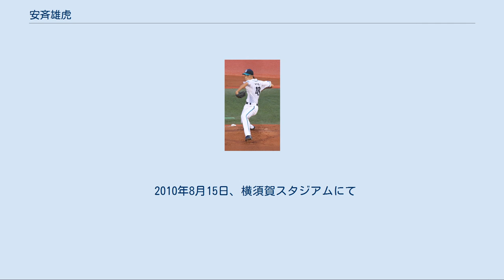安斉雄虎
安斉 雄虎（あんざい たけとら、1991年10月28日 - ）は、神奈川県座間市出身の元プロ野球選手（投手）。
右投右打。
2011年の登録名は「雄虎」。
 会社に勤務しながら草野球の選手として大洋ホエールズの入団テストを受験したほど野球の好きな実父の影響で、座間市立座間小学校では、実父がコーチを務める少年野球チームの「座間パイレーツ」へ1年生から参加。
座間市立西中学校から、向上高校に進学した。
中学の同級生には真野恵里菜がいる。
 高校1年生から投手に専念したが、2年生までは無名の控え投手だった。
3年時の神奈川県春季大会4回戦で、東海大相模高校を8回1失点に抑えるとともに、2対1でチームをベスト8入りに導いたことで一躍脚光を浴びた。
夏の神奈川県大会でもベスト8に入ったが、春に続いて横浜創学館高校に敗退。
それでも、190センチの長身から投げ込む直球が140km/h台後半を計測したことで、「制球力・変化球こそ未完成ながら、潜在能力が非常に高く、速球派右腕に成長する可能性を秘めた大型の右腕投手」として複数のプロ野球球団から注目された。
 2009年のドラフト会議で、大洋の後身球団・横浜ベイスターズから3巡目で指名。
契約金4500万円・年俸500万円（いずれも推定金額）で契約した。
 2010年8月15日、横須賀スタジアムにて 2010年、一軍昇格こそならなかったものの、イースタン・リーグでは公式戦14試合の登板で4勝3敗を記録。
シーズン終了後の12月6日には、2011年からの登録名を雄虎に変更することが球団から発表された。
 2011年、4月に利き腕の右肘を疲労骨折。
この影響で、一軍・二軍とも公式戦へ登板できなかった。
ちなみに、安斉は後に、「2年目以降、自分のイメージで投げられなくなった」と述懐している。
 2012年、1月6日に球団から、登録名を本名の安斉雄虎に戻すことが発表。
シーズンに入ってからは、イースタン・リーグの公式戦6試合に登板したが、前年の故障の影響で制球が定まらなくなった。
 2013年、イースタン・リーグでは公式戦7試合に登板したものの、2年連続で未勝利に終わった。
入団以来一軍公式戦への登板機会がないまま、10月3日に球団から戦力外を通告。
通告後には、2度にわたって12球団合同トライアウトへ参加した。
第1回のトライアウトで4者連続奪三振と好投した後に、「日本人指導者のいる韓国の独立球団」として高陽ワンダーズから入団を打診されたが、NPB球団への復帰を強く希望していることから固辞。
そのまま第2回のトライアウトへ参加したものの、獲得のオファーはなかった。
 2014年3月6日にBCリーグ、富山サンダーバーズへの入団が発表された。
同年10月24日、任意引退を理由に退団することが発表された。
 引退後はスポーツ専門店チェーン「スポーツオーソリティ」の横浜市内店に勤務。
 2016年の学生野球資格回復研修を受講した上で、翌2017年2月7日に日本学生野球協会より学生野球資格回復の適性認定を受けたことにより、学生野球選手への指導が可能となった。
一時期は土居龍太郎とともに少年野球チーム「横浜保土ヶ谷ボーイズ」のコーチを務めていた。